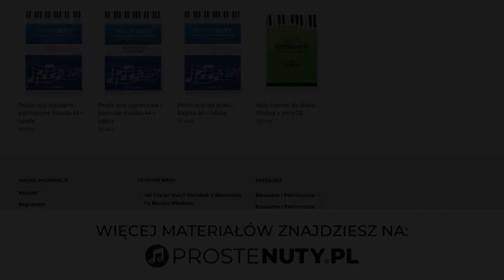Jak zagrać ♫ Deck the Halls ♫ na gitarze